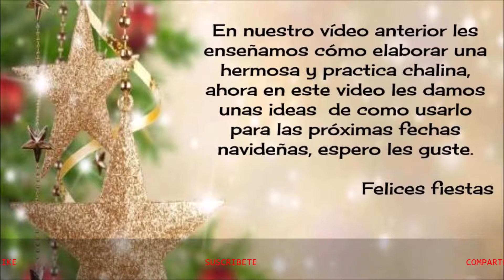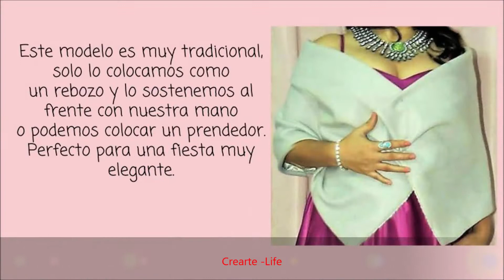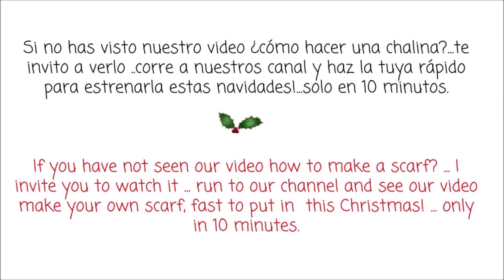♥ DYN: DIFERENTES FORMAS DE USAR UNA CHALINA! ...Facilísimas.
En este video te enseñamos a como puedes usar una chalina en diferentes formas, para diferentes ocasiones, No olvides regalarnos un me gusta, compartir y suscribirte!...te dejo el link de ¿como hacer una chalina ? en 10 minutos ♥//In this video we teach you how to use a scarf in different ways, for different occasions, Do not forget to give us a like, share and subscribe! ... I leave you the link of how to make a scarf? in 10 minutes♥
Link: ¿como hacer una chalina?